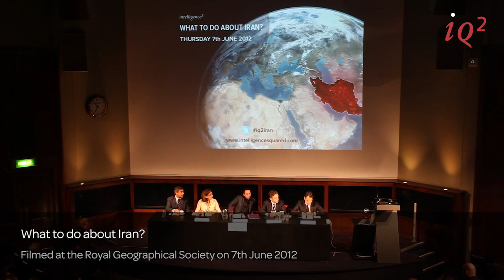Part 1: What To Do About Iran? An IQ2 Discussion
This event took place at the Royal Geographical Society on 7th June 2012.

It's the question that frames the security of our world: how terrified should we be at the prospect of a nuclear armed Iran? There are some who argue that too much fuss is made of it: India has the bomb; Israel has the bomb: let Iran have it too. We can live with it. But what if they're wrong? What if this new threat capacity in the hands of a malign theocracy drastically changes the power balance in the Middle East and the subcontinent? What then? Then the question becomes, what, if anything, can be done to stop Iran getting the bomb? According to Efraim Halevy, the former Mossad chief, Israeli prime minister Binyamin Netanyahu is confident "that there is a viable, effective military capability that could be employed as a last resort". And even Halevy, who urges one last round of serious talks, sees a military strike as inevitable if that fails. So the new question then becomes, can anything be done to stop Netanyahu from acting unilaterally and making his own decision to attack Iran? Or is he just bluffing?

On June 7th Intelligence² gathered together a group of leading analysts - doves and hawks, Iranians, Israelis and Americans -- to debate these urgent questions that deeply affect us all.